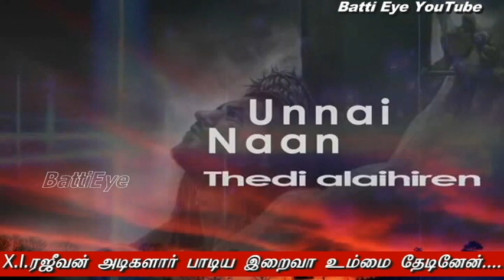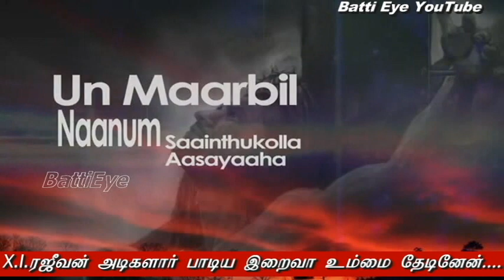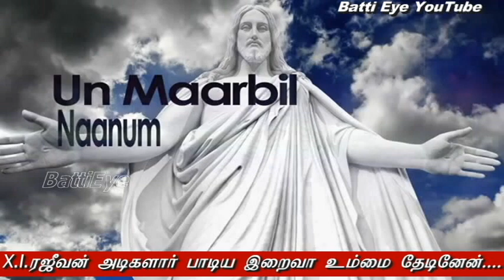X.I.ரஜீவன் அடிகளார் பாடிய இறைவா உம்மை தேடினேன்....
பல வருடங்களுக்கு முன் வெளியிடப்பட்ட பாடல் மீண்டும் உங்கள் காதுகளுக்கு இனிமை சேர்க்க கேளுங்கள்.